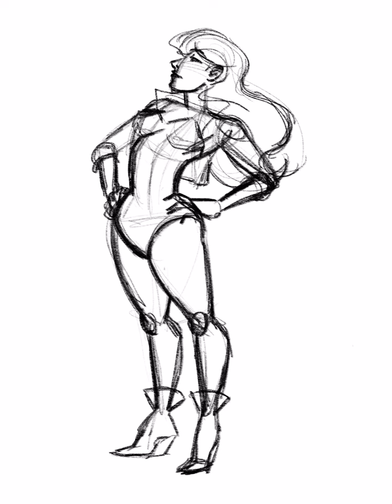Black Canary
Art Video Process of a piece of Fan Art for the Black Canary, DC Comics. I do not own the character.